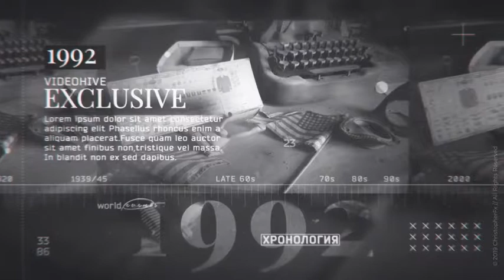History Timeline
After Effects CS5.5,CS6,CC 12,CC 2014 & Above
    Fully Customizable
    Available in Full HD 1080P & 720P
    No Plugins Required
    B&W | on/off
    Color ovelay | on/off + customization
    Color Control
    17 Media placeholders
    48 Text placeholders
    01 Logo placeholder